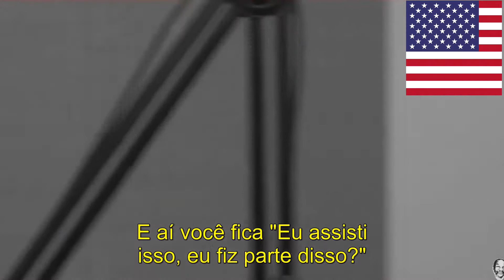TERRY CREWS FALA SOBRE PORNOGRAFIA - Podcast Legendado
Este é o canal cortes legendados. Se você gostou deste corte legendado e gostaria de mais podcasts legendados, avalie positivamente este vídeo e deixe nos comentários qual podcast legendado você gostaria de assistir.
Existem muitos podcasts brasileiros, tais como flow podcast (não é o melhor podcast) (igor 3k e monark), inteligencia ltda (rogério vilela), podpah (vulgo o mlehor podcast) (mitico jovem e igao underground), entre outros. Apesar disso, existem muitos podcasts do exterior que, pela barreira do idioma, muitas pessoas não tem acesso. Nosso canal vem com o próposito de, através de cortes legendados, democratizar o acesso a este conteúdo, pois através de um corte legendado, alguem que não é fluente em inglês pode acompanhar o conteúdo. Por fim, se você apoia e entende nosso projeto de termos podcasts legendados e acredita nesse formato de podcast legendado, apoie nosso trabalho.
Este texto é só para o youtube rankear nosso SEO, então ignore o fato de eu estar repetindo várias vezes as palavras podcasts legendados, podcast legendado ou as palavras cortes legendados ou até corte legendado, entre outras como melhor podcast.